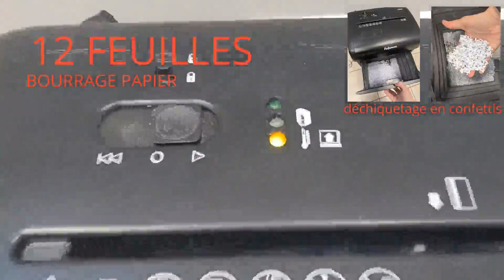Fellowes Destructeur de documents individuel 62Mc, Efficace depuis 3 ans pour une utilisation profes